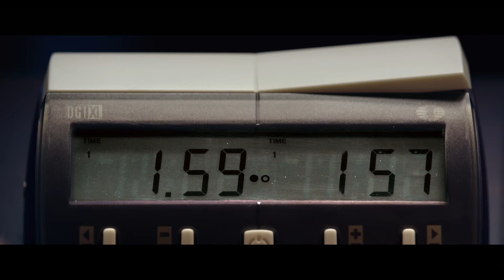ZUG UM ZUG Offizieller Trailer (HD) - Schach-Drama aus Frankreich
Offizieller Trailer zu „ZUG UM ZUG"

Filmstart: 29. Januar 2016
Filmlänge: 83 Minuten
Regisseur: Elodie Namer
Darsteller: Michelangelo Passaniti, Lou de Laage, Magne-Havard Brekke

Titel: ZUG UM ZUG
Originaltitel: Le tournoi

Cal Fournier (Michelangelo Passaniti) ist französischer Meister im Schach. Sein Erfolg macht ihn zum haushohen Favorit beim diesjährigen internationalen Schachturnier in Budapest. Das 22-jährige Genie scheint als Gewinner schon festzustehen. Völlig abgehoben ist er nur auf Sieg programmiert und bezwingt seine Gegner schon fast im Halbschlaf und mit verbundenen Augen. Doch sein Höhenflug findet ein jähes Ende, als ausgerechnet ein Kind zur ernsthaften Konkurrenz wird. Das elf Jahre alte Ausnahmetalent aus Ungarn stellt das ganze Turnier auf den Kopf und droht Cal zu übertrumpfen. Dessen überhebliche Siegessicherheit gerät ins Wanken, doch er gibt sich nicht so leicht geschlagen. Für ihn beginnt eine Obsession, Zug um Zug.